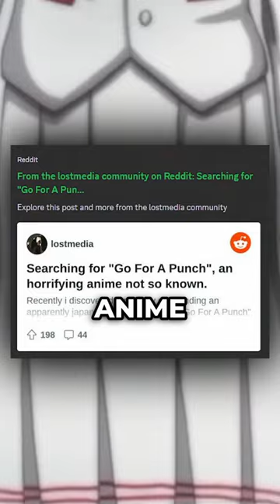L'ANIME PERDUTO DEL PROFONDO DEL WEB - Saki Sanobashi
L'ANIME PERDUTO NEI MEANDRI DEL WEB!

Voi sapevate della leggenda metropolitana di Saki Sanobashi? Oggi vi racconto in breve la storia che circonda questo presunto anime.
A me affascina moltissimo, voi cosa ne pensate?